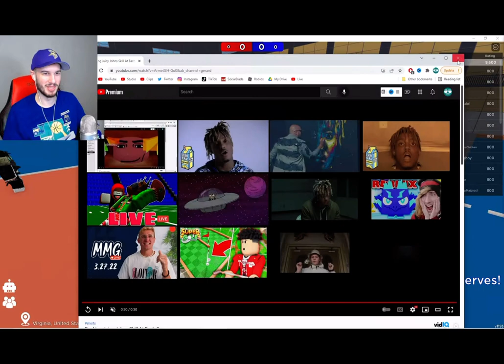Juicy John reacts to my YouTube video (again)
Juicy john reacts to my YouTube video called ranking juicy johns skill at each game